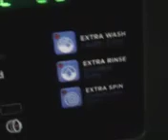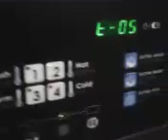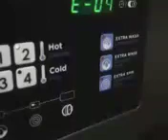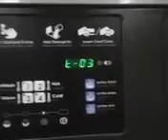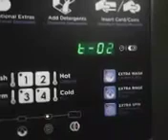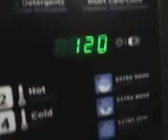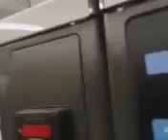Washing machine action